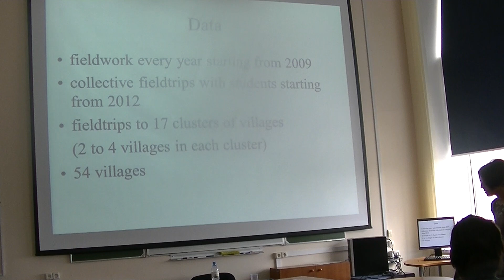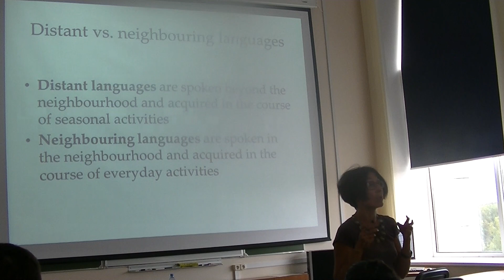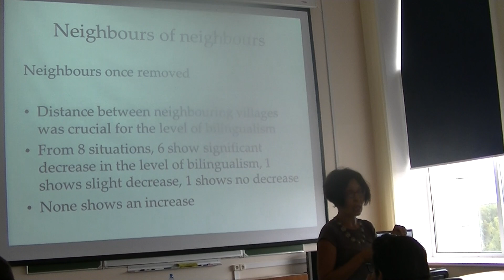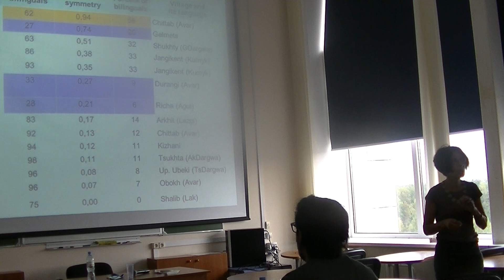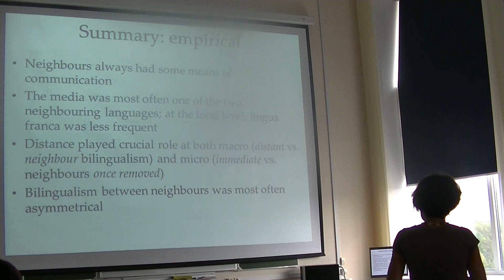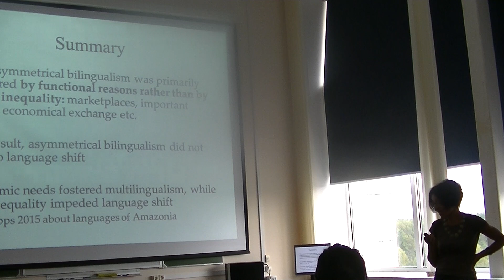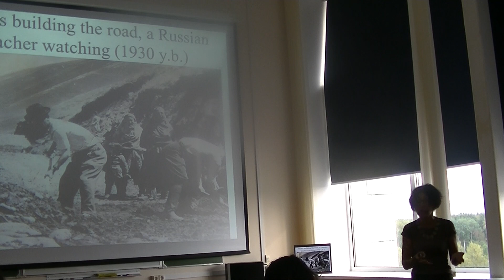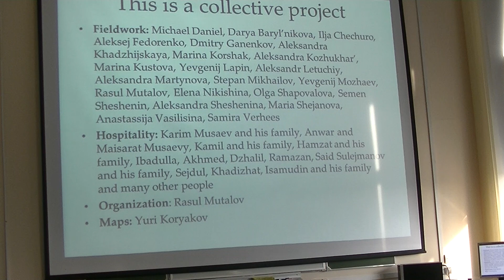2018.09.11 Nina Dobrushina, Michael Daniel (Voronovo) Language contact in Daghestan. Part 2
Daghestan is an area of centuries long contact between dozens of only distantly related (and sometimes unrelated) languages. Structural alignment and lexical interactions between these languages and multilingualism across language communities seem to be a common knowledge for all researchers working in the area. This common knowledge is not yet however translated into hard and comparable figures. In this course, we will discuss methods and results of a going-on study of language contact in highland Daghestan. Our research focuses on methods of data collection and their statistical interpretation.

In the first part of the course, we discuss data obtained through mass interviewing of inhabitants of highland Daghestan about their and their elder relatives' linguistic repertoires. Presently, our database includes some 5,000 people from different locations. We check the validity of indirect method of data collection (asking about elder relatives' repertoires); discuss bilingual patterns (symmetrical vs. asymmetrical vs. lingua franca); demonstrate differences between local and distant multilingualism; discuss gendered patterns and their change over time; spread of Russian. Interactive access to the data on multilingualism in Daghestan is available at multidagestan.com.

In the second part of the course, we proceed to quantificational studies of lexical contact and how they map onto what we already know about bilingualism. We discuss preliminary results of loanwords collection in the field. We collect the same wordlist from different people in the same village and from neighbouring villages. We demonstrate that the rate of lexical influence from a dominant language does not seem to clearly correlate with the distance from the linguistic border or with the rate of bilingualism in this language; but that, surprisingly, the list of borrowed lexical items may differ between neighboring villages. This suggests that conventionalization of loanwords may happen independently in neighboring villages speaking the same language which thus constitute, in terms of lexical contact, independent language.